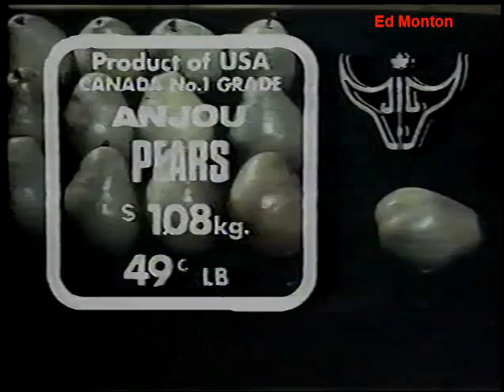Knob Hill Farms TV commercial 1985 Toronto Oshawa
Remember this grocery superstore chain in the Toronto area? This is a  one minute TV spot from the time they had the most stores from Mississauga to Oshawa.